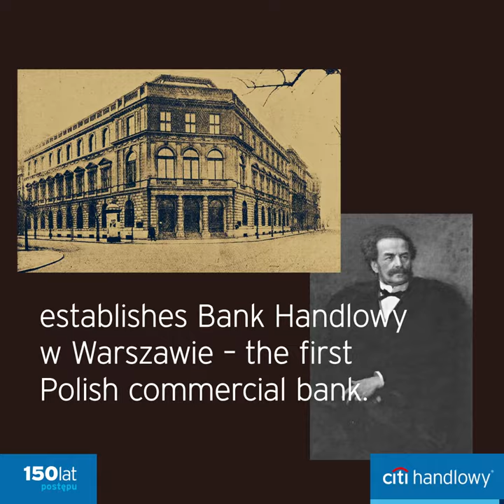Citi Private Client for 150 Years of Progress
In 2020 Citi Handlowy is celebrating its 150th anniversary. It is the oldest bank in Poland which has operated uninterruptedly for so long. Throughout the years, the bank has supported the development of Polish entrepreneurship and innovations. It was the first bank to introduce private banking offer in Poland  - Citigold Private Client!